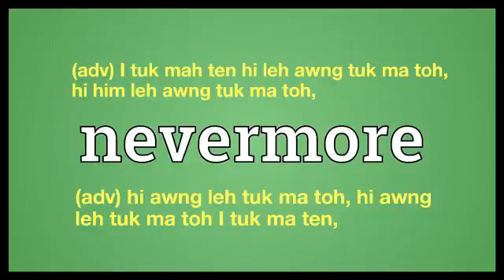Nevermore meaning in Ngawn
nevermore = (adv) I tuk mah ten hi leh awng tuk ma toh,hi him leh awng tuk ma toh,
(adv) hi awng leh tuk ma toh, hi awng
leh tuk ma toh I tuk ma ten,